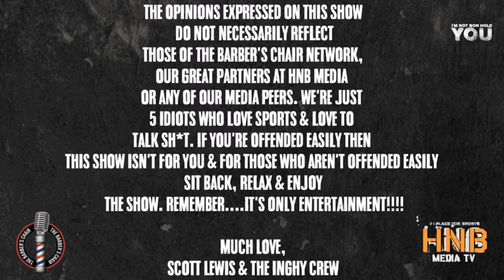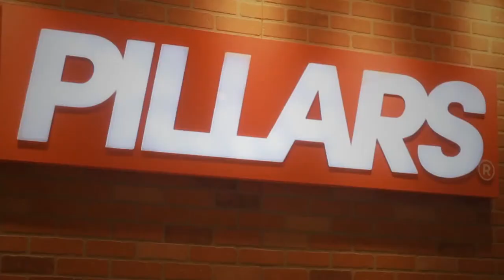I'm Not Gon Hold You INGHY 3.22.24 | Celtics Title To Lose? + Ohtani Scandal + Caleb Double Down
On the Friday edition of I'm Not Gon Hold You, Scott & the crew go around the NBA with Travonne Edwards, Bang hating on Anthony Edwards, Scott explains to Bears fans why the time is now to believe, a double down on Monday's debate on Caleb Williams expectations, more NFL talk across the league plus the Dodgers open up their 2024 campaign despite this Shohei Ohtani gambling scandal.